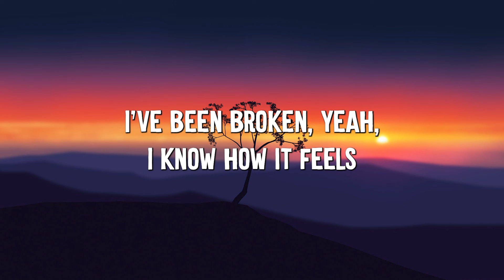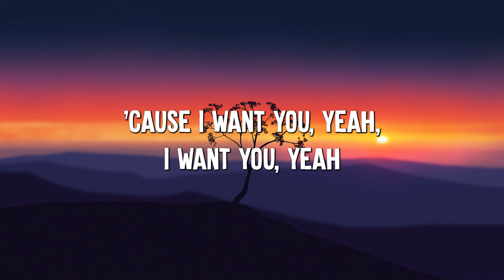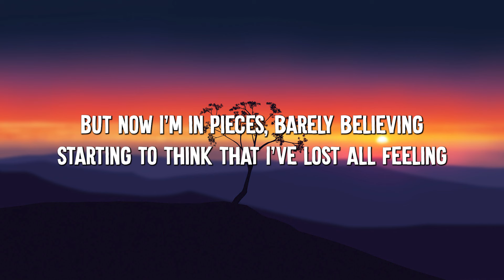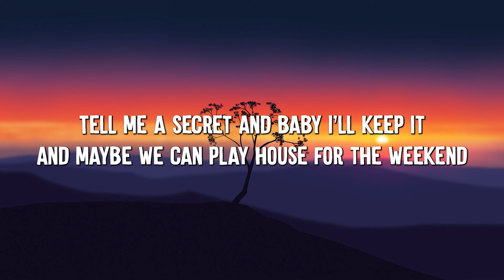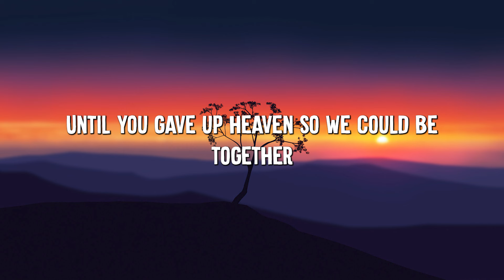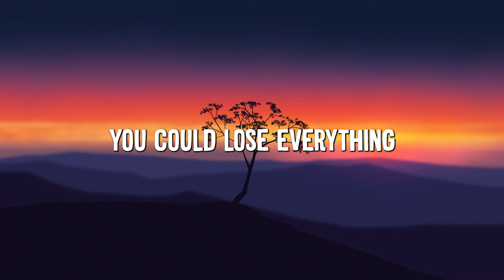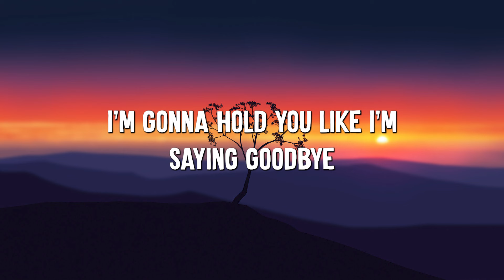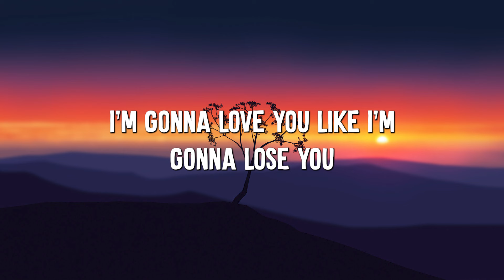It's You - Ali Gatie [Lyrics] | Taylor Swift, Troye Sivan, Meghan Trainor